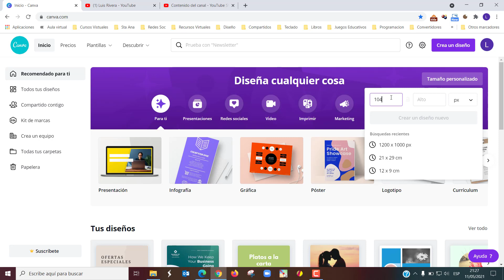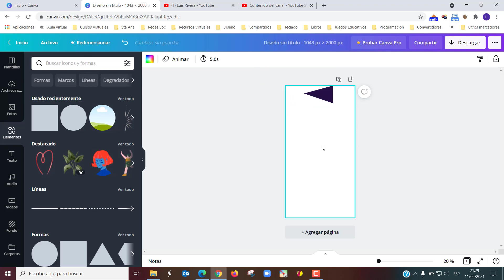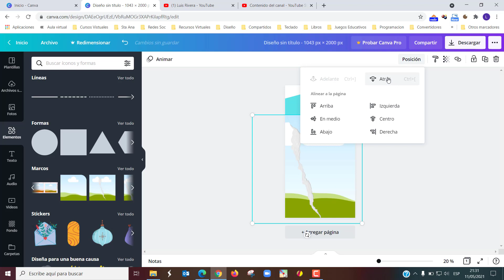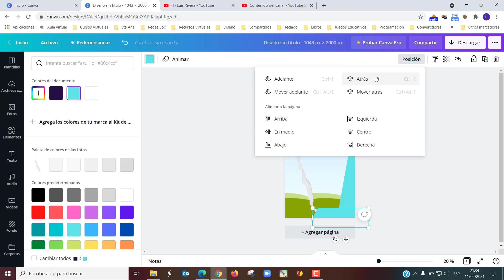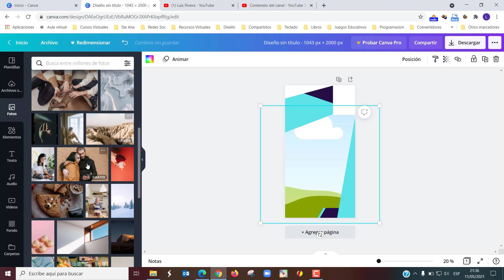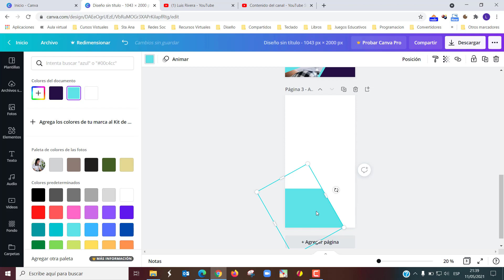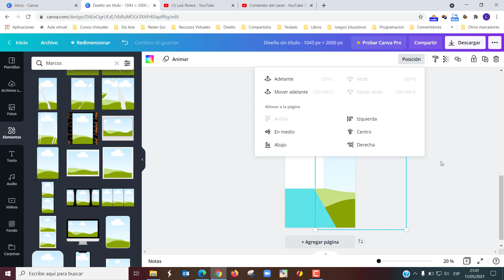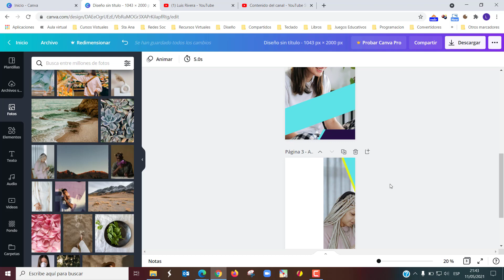05 Diseño de catalogo o revista en Canva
Dejo link del diseño original